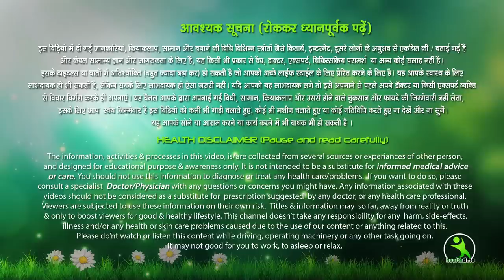चाहे कितने भी नंबर का चश्मा हो मात्र 7 दिन में उतर जायेगा , सिर्फ कुछ मिनट ये एक्सरसाइज करके !!